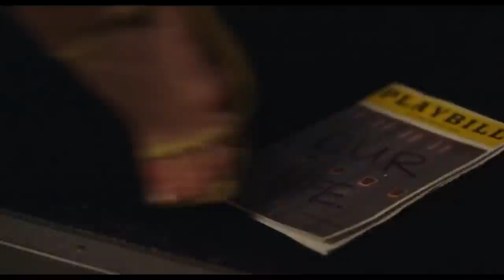Euphoria S2E08 - Cassie walks towards the stage (HD)